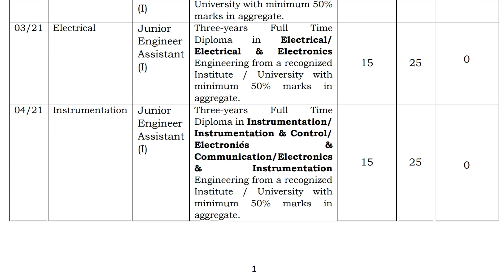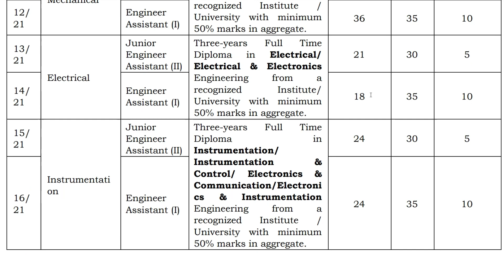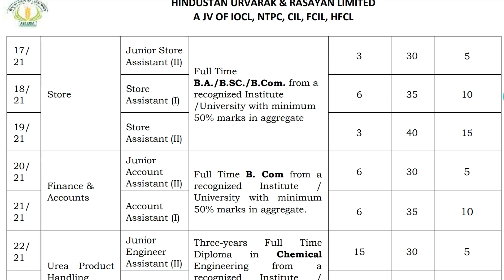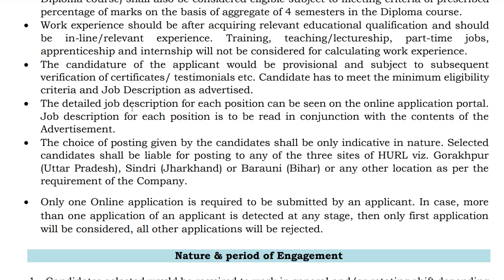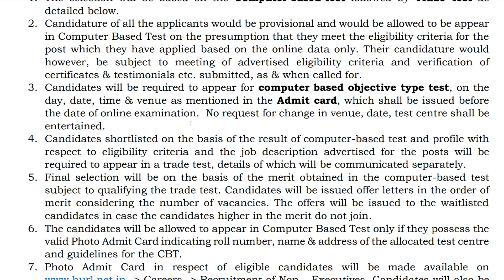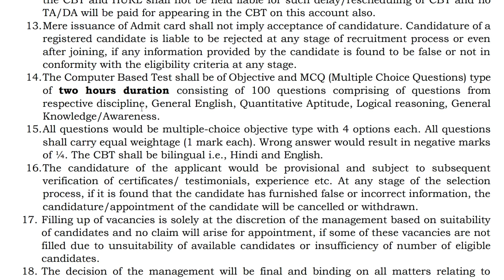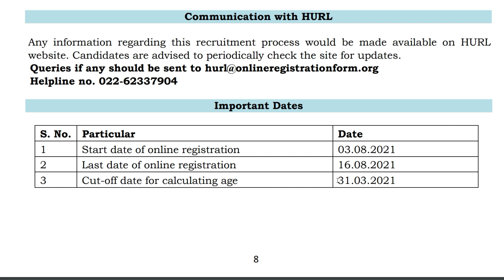HURL Recruitment 2021, Junior Engineer, Eligibility, Selection Process, Exam Pattern, Salary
0:00 Introduction
0:25 Freshers Vacancy
1:07 Experienced Vacancy
1:46 Non Technical Vacancy
2:18 Important Instructions
3:33 Salary
3:54 Selection Process
5:53 Application Date